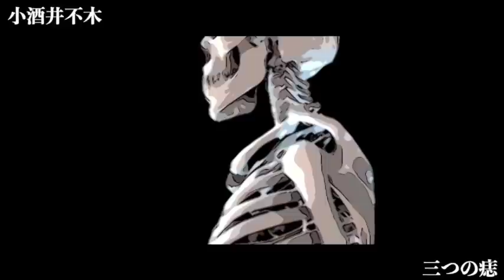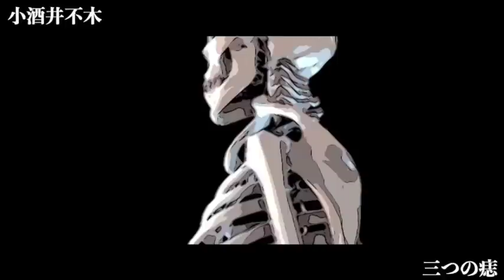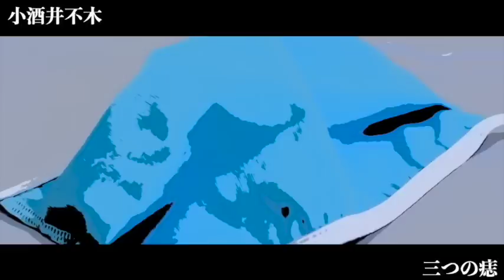【ミステリー/怪奇小説/朗読】小酒井不木・三つの痣【無料】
■小酒井不木